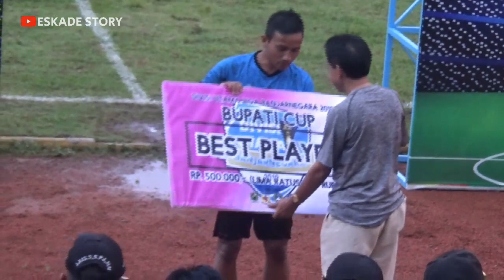PEMAIN TERBAIK Piala Bupati Banjarnegara 2019 Divisi Utama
Nanto Asal Klub ANDALAS KAYUARES